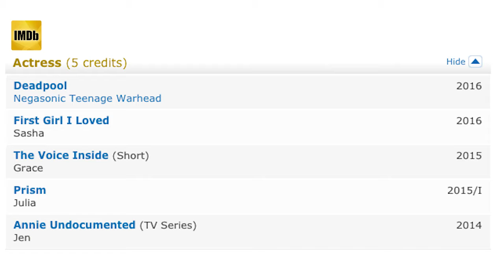Deadpool Spoiler free talk - joyz cortez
Spoiler free reasons why you need to watch Deadpool asap! How Ryan Reynolds lobbied for the film to be closer to the comic. Mutant abilities that were changed for the movie.

facebook Joyz Cortez
snapchat joyzcortez